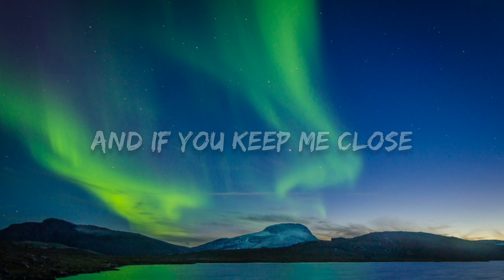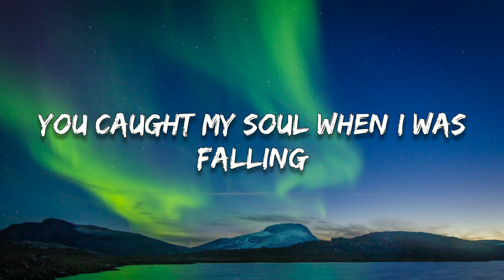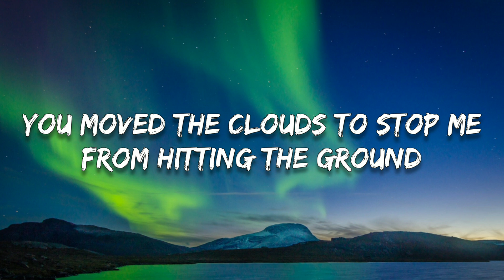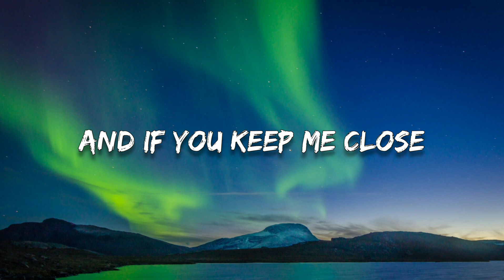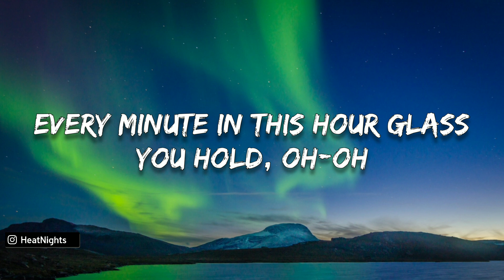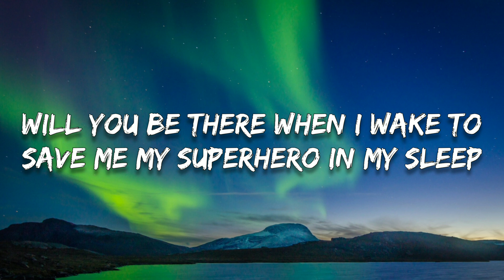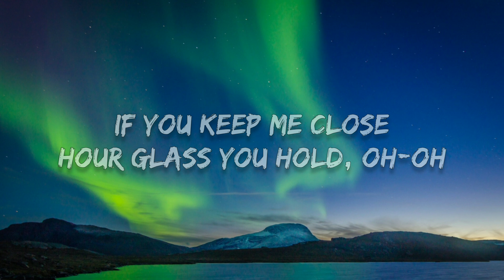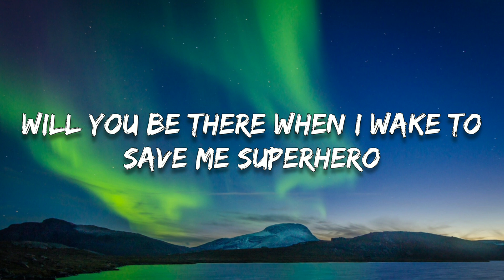Rival x Asketa & Natan Chaim - Superhero In My Sleep (Lyrics)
🔸Follow HeatNights

🎤 Lyrics
You used to stop this world from spinning
Like Superman, you were the only one to find
The strength in all that I was dealing
With this life, like kryptonite
And if you keep me close
Every minute in this hourglass you hold, oh-oh
And when I fall too deep, will you be there when I wake to save me?
My superhero in my sleep
You caught my soul when I was falling
You moved the clouds to stop me from hitting the ground
In every code there was a meaning
For this love ain't kryptonite
If you keep me close
Hourglass you hold, oh-oh
Superhero